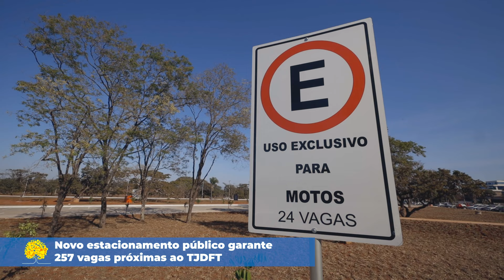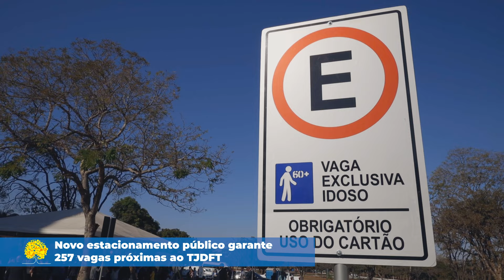Novo estacionamento público garante 257 vagas próximas ao TJDFT